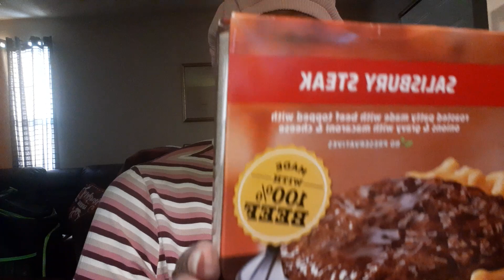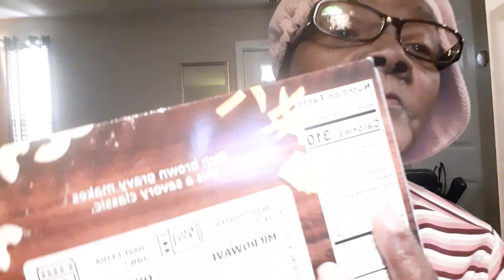VLOGMAS #15 LITTLE ENTREE' WAS QUITE DELICIOUS! NOT FEEL AS WARM AS WEATHERMAN SAID/BUT IT WAS NICE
INTERNET IS ABOUT TO GET DISCONNECTED/ GOTTA CALL THEM/BILL IS SKY HIGH!!